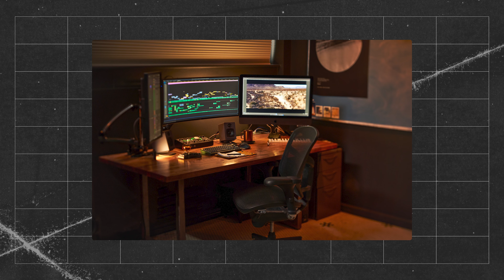Lucas Harger on the Cinematic Discipline of Editing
Today we’re joined by Lucas Harger,  an acclaimed film and commercial editor, supervising editor, and partner at Bruton Stroube Outpost. His documentary portfolio includes work on over ten features — two of which recently made their debut at SXSW, with one securing the Audience Choice Award. Lucas’ intentionality is incredibly contagious and apparent from the moment you begin talking with him.

Lucas and Colton talk about that intentionality, and how it helps position him as a storyteller and collaborator with directors. We also chat about his documentary editing mindset and philosophy that set him, his team, and his work up for success with each project.

Guest Bio

Lucas is an acclaimed film and commercial editor, supervising editor, and partner at Bruton Stroube Outpost.

Interspersed between long-form editing, Lucas cuts broadcast and web commercials for nationally recognized clients such as but not limited to: Nike, Enterprise, Anheuser-Busch, Uber, Amazon, Apple, and Disney+.

With a portfolio that includes editing and supervising over ten feature documentaries, Lucas will be starting post-production in 2024 on a multi-hour doc series for HBO. Priding himself on being a key collaborator across diverse project categories, Lucas brings passion and creativity to every venture. Building timelines and teams are his passion.

Additional Resources

Follow Rev and The Rough Draft on Instagram, LinkedIn, and X
The Rough Draft is produced by Rev, and releases a new episode every two weeks on Thursday.
00:00 Intro
02:35 Finding Inspiration Outside of Your Craft
13:28 The Role of an Editor
16:25 Documentary Editing and Its Influence on Other Genres
25:46 The Importance of Workflow and Teamwork in Post-Production
28:18 Balancing Different Projects and Mindsets
31:55 The Importance of Community in Filmmaking
34:17 Closing Remarks and Contact Information